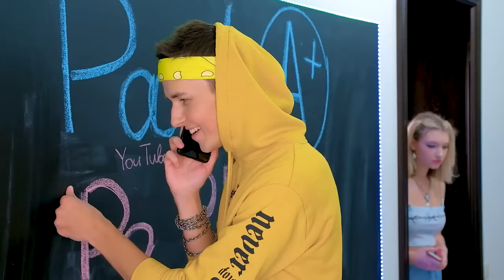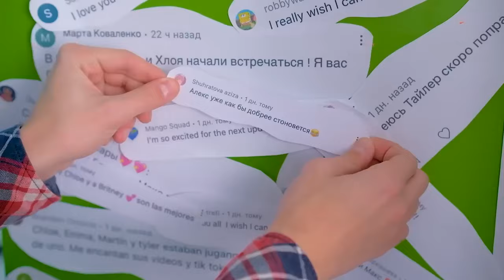WHO'S THE LAST ONE TO TALK GETS $10,000!